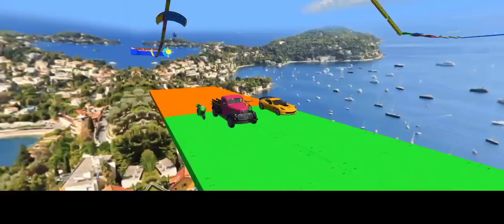Gt Car Stunt Master 3D_ mega ramp racing car mod android game play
Indian gamer

CARS CRASHING IS SUPER FUN
2.2 क॰ बार देखा गया · 1 वर्ष पहले...ज़्यादा

Techno Gamerz
3.22 क॰

सदस्यता लें

9.9 लाख

सेव करें

शिकायत करें

टिप्पणियां • 39,125
अगला

41:32

हमने खरीद लिया MR. INDIAN HACKER का 7 करोड़ का स्टूडियो🤑😂! Crazy XYZ VS Mr. Indian Hacker
Crazy XYZ•3.4 क॰ बार देखा गया

14:35
WE DESTROYED A SCHOOL BUS 😂 | CAR CRASHING GAMEPLAY #2
AS Gaming•4 लाख बार देखा गया

14:48
CAN I ESCAPE HORROR HOUSE || TECHNO GAMERZ
TECHNO GAMES
नया
34 हज़ार बार देखा गया

लाइव
हर दुःख मिटा देगा ये भजन । निराला मेरा पीर आ गया । बाबा शाम प्रेमा नंद जी । nangli sahib भजन । ssdn
SHRI NANGLI DHAM•दर्शकों की संख्या: 18

9:51
FILM STUDIO HAMNE LELIYA#14 || 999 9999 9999
SAURABH GAMER
नया
97 बार देखा गया

16:55
Buying iPhone 14 with Coins | Apple Store पे लड़ाई हो गयी
Crazy XYZ•88 लाख बार देखा गया

17:44
JOLOCHIP PRANK ON AMIT🥵| Pranking Amit For 24 Hours😂
Crazy XYZ•1.1 क॰ बार देखा गया

2:38
Best Falls | Stickman Dismounting funny moments #3
Joe Bros Gamer•5.2 हज़ार बार देखा गया

लाइव
Monster School - Minecraft Animation
Ismy Craft•दर्शकों की संख्या: 4.8 हज़ार

लाइव
Pagal Bittu Situu 36 | Bittu Sittu Toons | Chu Chu Train Cartoon Video | Train Comedy Video
Gyandeep Cartoons•दर्शकों की संख्या: 6.6 हज़ार

20:23
Driving on Other Planets Like Mars & Sun | दूसरी दुनिया में गाडी कैसे चलेगी?
Crazy XYZ•78 लाख बार देखा गया

9:14
DRIVING A SUPERCAR ON RACE TRACK
Techno•51 लाख बार देखा गया

ब्यौरा

Techno Gamerz
9.9 लाख
पसंद की प्रतिक्रिया
2,21,84,008
बार देखा गया
2022
7 मार्च
CARS CRASHING IS SUPER FUN | BeamNG

 / ujjwalgamer

...ज़्यादा
गेम

BeamNG.drive
2013
गेमिंग
Techno Gamerz
3.22 क॰ सदस्य
वीडियो
जानकारी